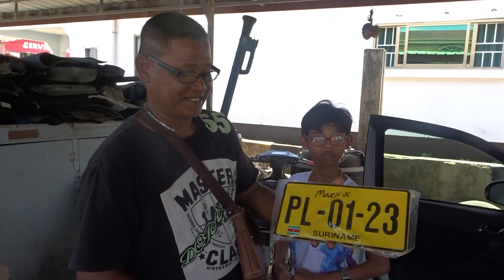Nieuwe Auto kopen? Vlog 2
Hallo beste kijkers, ik ben Djoemi Resokario,
Ik wil jullie een kijkje in mijn leven geven, onder anderen over (Lifestyle) (Kledingstyle) (entertainment) (Broederschap) (Mode) en natuurlijk Gezelligheid

Je kan me natuurlijk ook volgen op Social media, om op de hoogte te blijven waneer de vlogs komen !